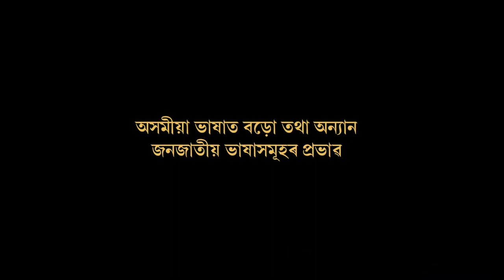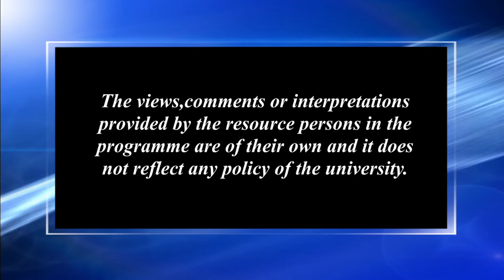অসমীয়া ভাষাত বড়ো তথা অন্যান্য জনজাতীয় ভাষাসমূহৰ প্ৰভাৱ-২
Contributors: Prof. Pramod Chandra Bhattacharya and Niva Saikia
Camera: Hemprokash Mout and Bitu Das
Editing: Bitu Das
Technical Support: Rajesh Kr. Sarma
Produced by: Dr. Sangeeta Kakoty, Deputy Director, Multimedia (KKHSOU)